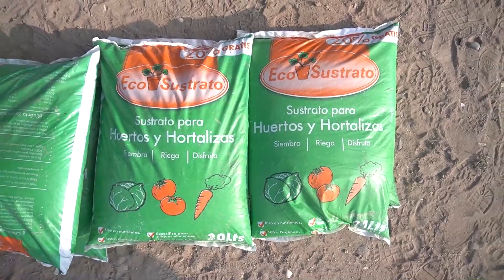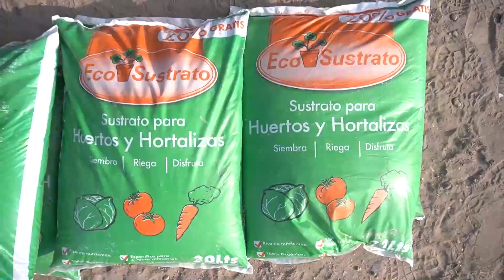Reforestan junto con empresa minera, calles y predios de Los Llanitos en CDFDZ